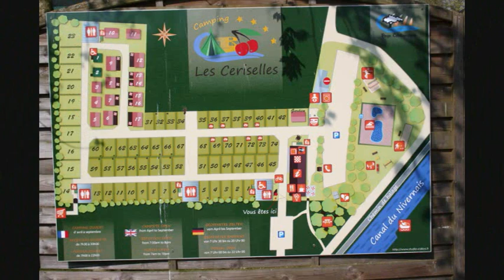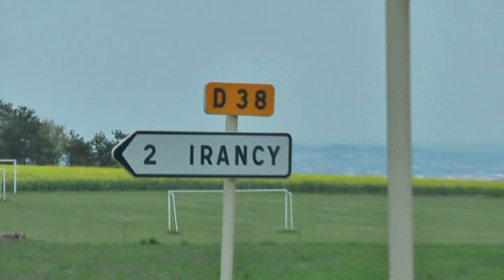2011 - Camping Les Ceriselles in Vincelles in Frankrijk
Camping Les Ceriselles in Vincelles (Yonne/Bourgogne/.Frankrijk)
Camping in France